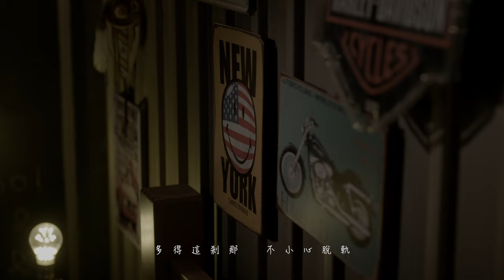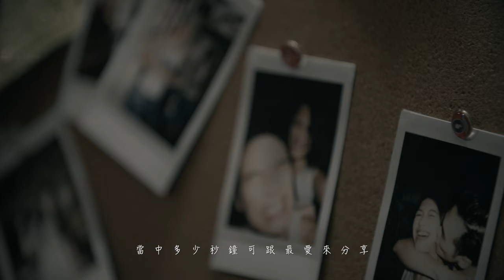黎瑞恩 Vivian Lai - 今生不再 Official MV - 官方完整版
今生不再 - 黎瑞恩
曲：Dick Lee
詞：林夕
編：禇鎮東
監：譚國政

多得這雨勢　將煙花撲毀
才令我體會　凡事會枯萎
多得這剎那　不小心脫軌
遺憾才會令你　珍惜得徹底
同渡過這盛世
隨手都採到星火的美麗
但我怎知道　這份執迷
抱入來世　仍在你軀體
就趁那歌聲悠揚
玻璃倒影了今生不再的幻象
天空正掛著今世最亮的月亮
蜚短流長　未來將怎麼設想
恨這晚歌聲悠揚
當中多少秒鐘可跟最愛來分享
種種恩恩愛愛
可伸展多少世代仍在唱
多得這剎那　  分針不再轉
才讓時間實踐　驚心的愛戀
種種恩恩愛愛  不可多得的美麗但無常
怎麼可設想